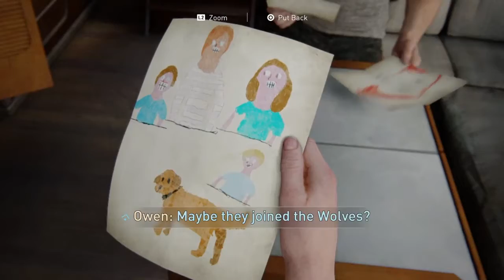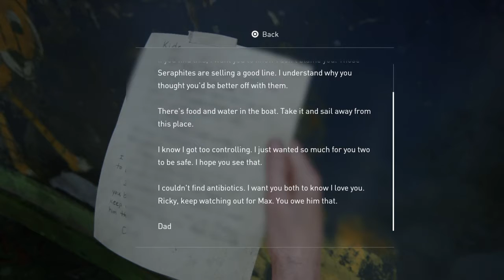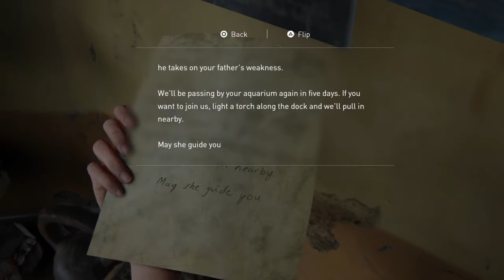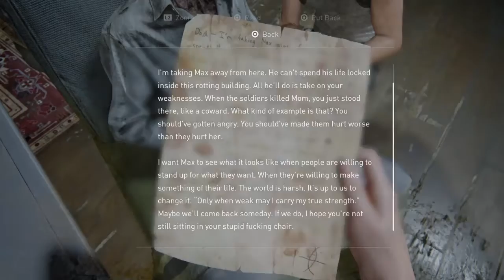The "Fish Zoo" - Last Of Us 2 #39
Look at those cuties